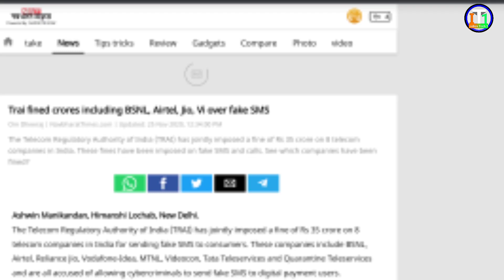₹350 milion fine on telecom Telecom Companies by TRAI | VodaFone and Idea in big problem 😮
ABOUT VIDEO
So hello aaj ki is video me main aap ko bataunga trai ke ek faisle ke bare me jis se bsnlo jiop idea aur bhi companies ke upar fine ke bare me aur isase aap ko kta fayada ya nyksan hone wala hai usake bare me  to is video ko aakhir dekhe channel ko SUBSCRIBE kare aaysehi videos ke lia agar ye video pasand aaye to video ko LIKE kare

MY SETUP